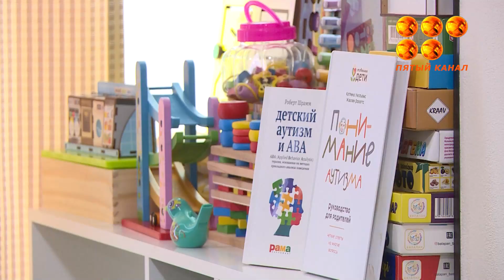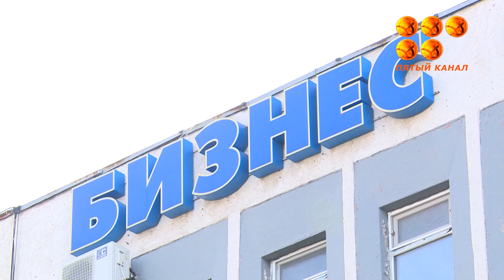Когда мечта становится реальностью.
Сначала года уже 148 претендентов смогли доказать состоятельность своих бизнес-идей и получить гранты на их реализацию. До конца года желающие могут успеть воспользоваться выгодной поддержкой государства, в рамках третьего потока планируется выдача ещё 55 грантов.